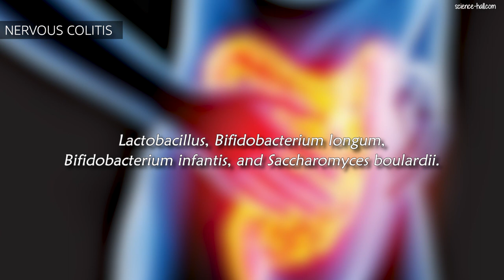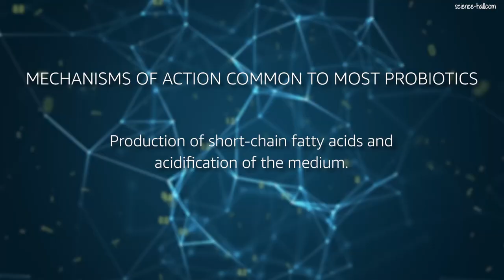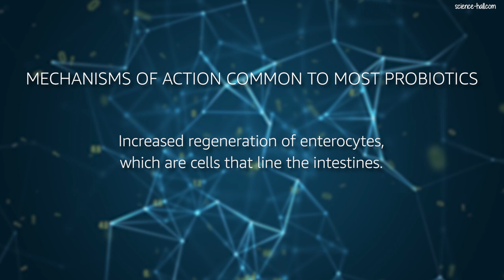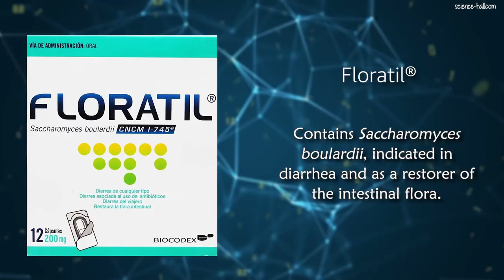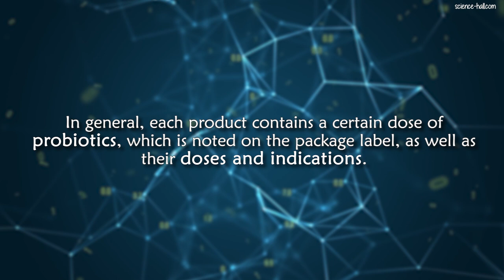Heal yourself with probiotics: discover what they are and how to take them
HEAL YOURSELF WITH PROBIOTICS
Probiotics are certain live yeasts and bacteria that, when administered in adequate amounts, confer health benefits to the person who consumes them.
There’s a large number of probiotics, but the best known and best studied species are Lactobacillus, Bifidobacterium and Saccharomyces, as well as Streptococcus thermophilus.
Probiotics are found in some foods, but they’re also added to the formulations of certain medicines and dietary supplements.

Chapters:
00:00 Introduction
00:22 WHERE PROBIOTICS ARE FOUND
02:57 SPECIFICITY OF PROBIOTICS
03:11 Diarrhea
03:21 Constipation
03:30 Helicobacter pylori gastritis
03:40 Nervous colitis
03:49 Non-alcoholic fatty liver
03:59 High cholesterol in the blood
04:05 Foul odor from the mouth, namely, halitosis
04:15 Absorption disorders of vitamins and minerals
04:23 Low immune defenses
04:35 Urinary tract infection
04:40 Bacterial vaginosis
04:48 Anxiety and depression
04:54 MECHANISM OF ACTION OF PROBIOTICS
05:36 DOSE OF PROBIOTICS

Without prejudice to the generality of the foregoing paragraph, MDSpace and any other of its versions in different languages such us MultiChannel (Spanish language) does not warrant that:
 The medical information on this website will be constantly available, or available at all; or
 The medical information on this website is complete, true, accurate, up-to-date, or non-misleading.
Professional assistance
You must not rely on the information on this website as an alternative to medical advice from your doctor or other professional healthcare provider.
You should never delay seeking medical advice, disregard medical advice, or discontinue medical treatment because of information on this video.